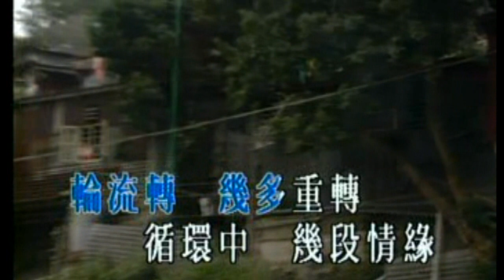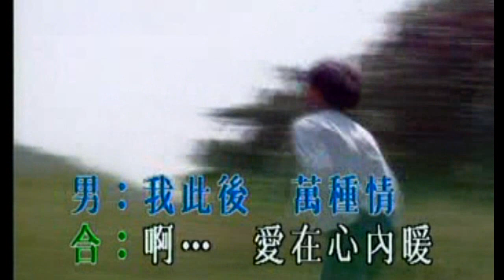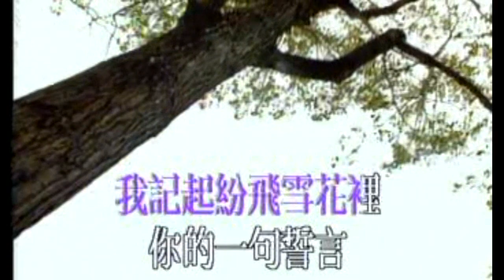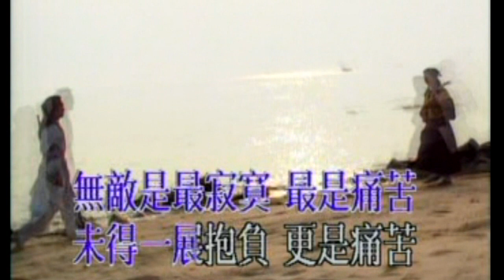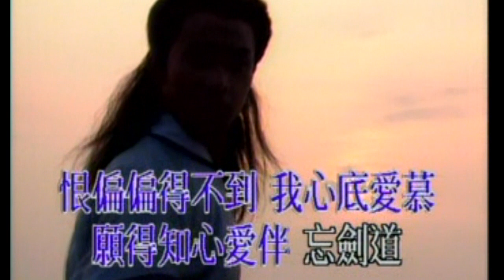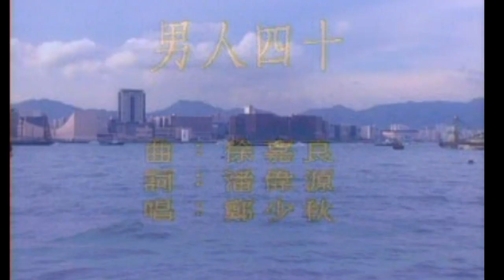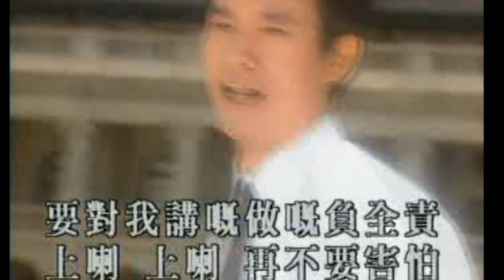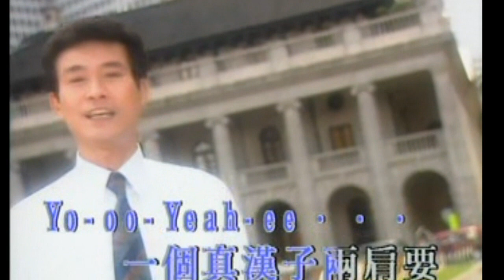KARAOKE粵語流行金曲之鄭少秋影視精選集D (有人聲及歌詞字幕) Cantonese Pops with Lyrics-Adam Cheng Siu Chau Screen Selections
1. 輪流傳 2. 愛在心內暖 3. 冬戀 4. 無敵是最寂寞 5. 決戰前夕 6. 相送 7. 遊子恨 8. 男人四十